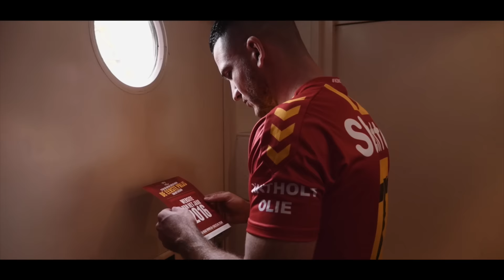Stem Go Ahead Eagles naar de eerste prijs van het seizoen - Randy Wolters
De eerste 2.000 stemmen zijn binnen. Maar: we hebben 23.000 likers. Dat betekent dat er nog heel wat zijn die nog niet gestemd hebben: 21.000 in totaal.

De meesten van die 21.000 zijn zondag (vandaag) vrij. Je zondag duurt (inclusief uitslapen) minimaal 10 uur. Stemmen duurt 2 minuten.

10 uur : 2 minuten = 300.

Nu vragen wij je om 1/300e van je zondag op te offeren om even te stemmen op je club! Net als Randy in de video. Dan help je jouw Go Ahead Eagles misschien wel aan de eerste prijs van het seizoen: de prestigieuze Website van het Jaar-award!